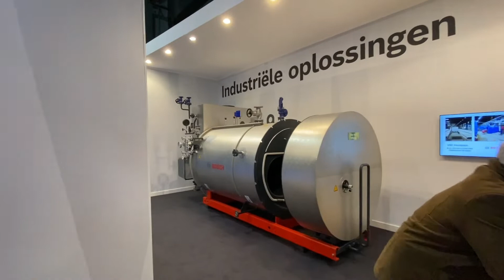Nefit Bosch op de vakbeurs VSK 2020 - impressie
Loop in 2 minuten door onze 500 m2 grote stand op de vakbeurs VSK 2020, vol met productnieuws. Als het gaat om verwarmen en warm water biedt Nefit Bosch drie breed toepasbare opties: volledig elektrisch, hybride of conventioneel gasgestookt. Voor elk van deze drie richtingen breiden we in 2020 ons programma verder uit met zowel nieuwe Nefit, als nieuwe Bosch producten en combinaties van beide. Het belangrijkste productnieuws staat op